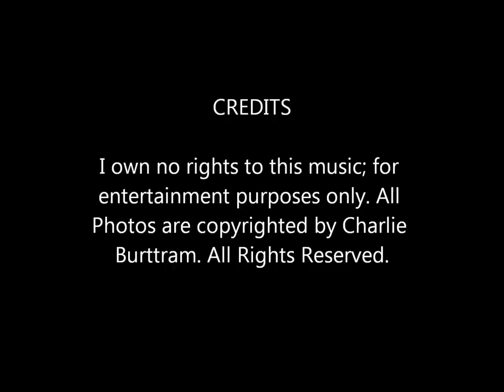James McMurtry & the Heartless Bastards Lights of Cheyenne